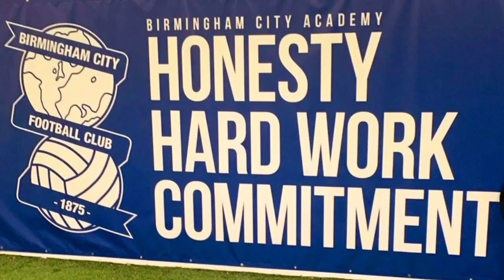Birmingham City U13s Tournament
This is definitely one of my favourite weekends in football so far. I played in a tournament with my new club Chesterfield at Birmingham City's Wast Hills Training Ground. We were up against Cat 1 and 2 Academy's and did ourselves proud. We were beaten 2-0 by Birmingham City and 2-1 by Southampton but managed to beat Ipswich Town 1-0. Ipswich Town went on to win the tournament beating both Birmingham and Southampton and only lost the game to us. It shows the level we're at and can achieve in the future. 🙂⚽️🧤